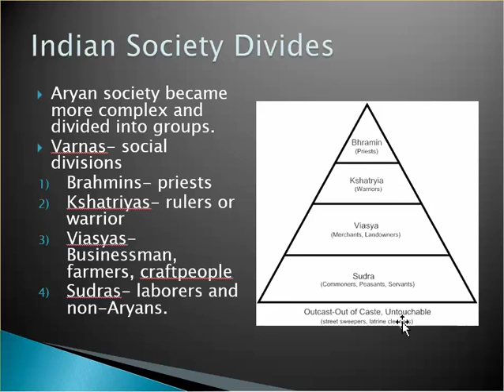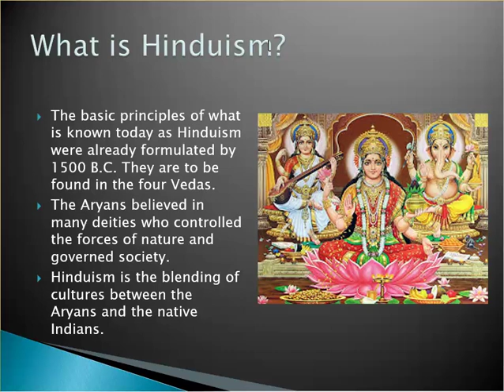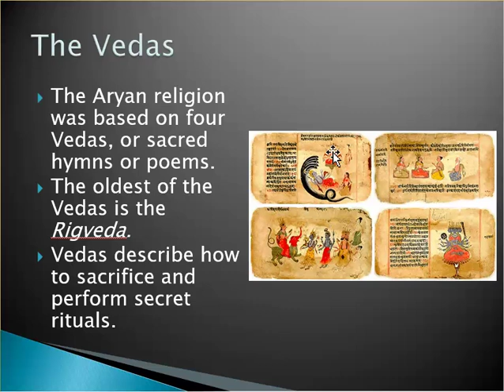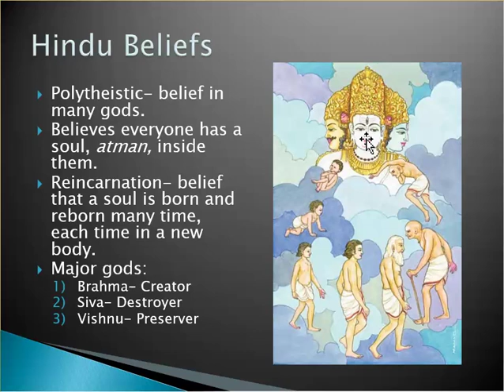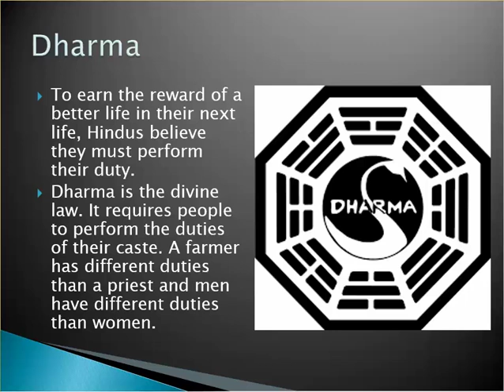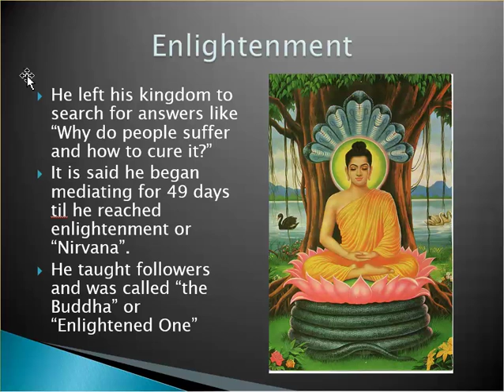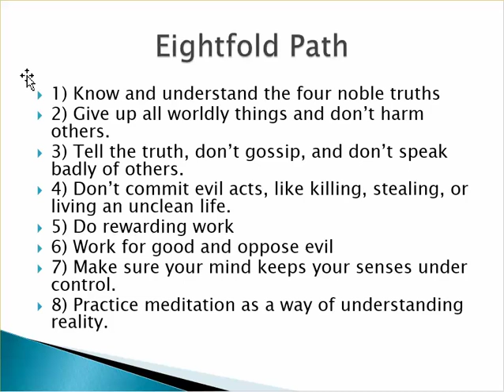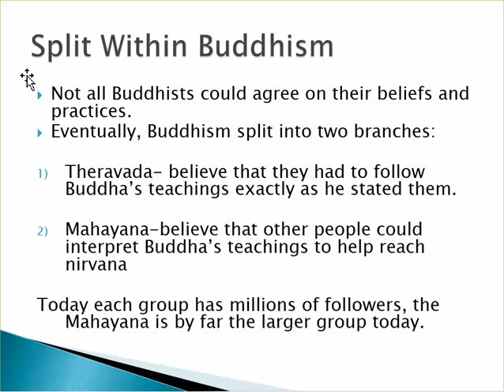The Origins of Hinduism and Buddhism